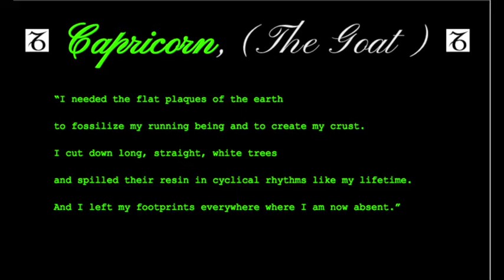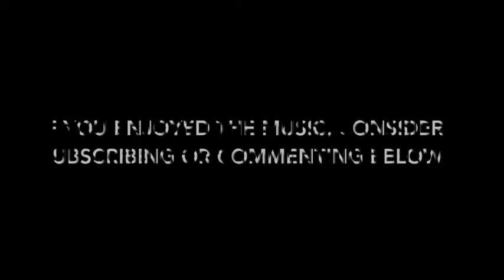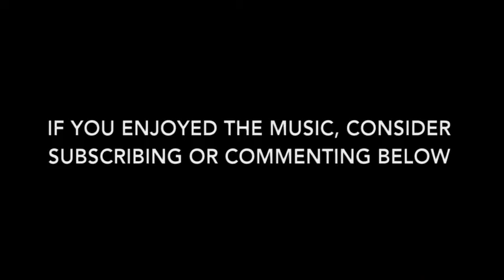Capricorn Astrology Music: Relaxing Music For the Zodiac Sign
All Music Written By Will Halimou.

Relaxing, atmospheric music written to the reflect the nature of the Capricorn Zodiac Sign.

TIMESTAMPS:
00:00 Capricorn Decan 1 ("Towards the Next Moment")
01:36 Capricorn Decan 2 ("Rope Bridge, Step Ladder, Mountain")
04:58 Capricorn Decan 2 ("Hand Over Hand")
08:38 Capricorn Decan 3 ("Way Home Earned")

Music for the Zodiac Signs (Capricorn).
All Artwork is by Katerina Spei and Elen Halimou.
Fire: Aries, Leo, Sagittarius
Earth: Taurus, Virgo, Capricorn
Air: Gemini, Libra, Aquarius
Water: Cancer, Scorpio, Pisces

Each Star Sign of the Zodiac -  Aries, Taurus, Gemini, Cancer, Leo, Virgo, Libra, Scorpio, Sagittarius, Capricorn, Aquarius and Pisces – is subdivided into the first Decan, second Decan and third Decan.